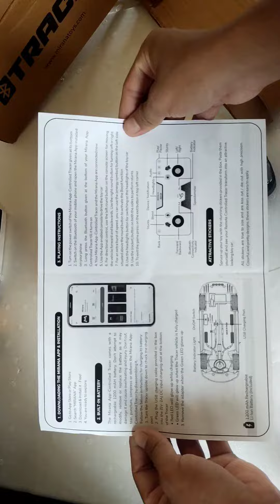Remote control car || Mirana RC car review || Made in India car || only 799 rs by Flipkart discount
rc car testing,
car,
rc car,
monster truck,
rc monster truck,
4x4 rc monster truck,
robo experiment,
thar4×4vs4×4crawler,
truck,shorts,
toys,
toy,games

mirana rc car,
rc car,remote car,
made in india rc car,
remote wali car,
mirana rc car unboxing,
remote control car unboxing,
car,remote control kar,